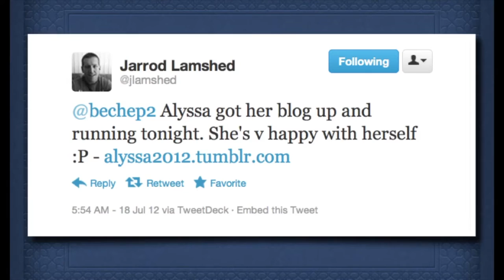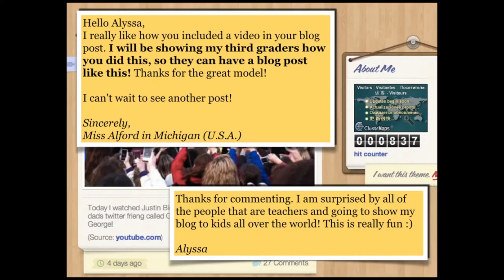Back to Blogging